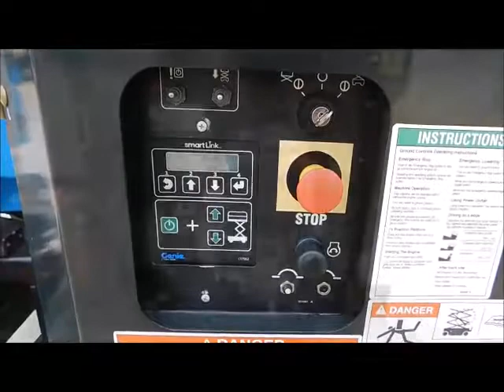Sold! 2015 Genie GS4069BE Hybrid RT Diesel Electric 40' Scissor bidadoo.com